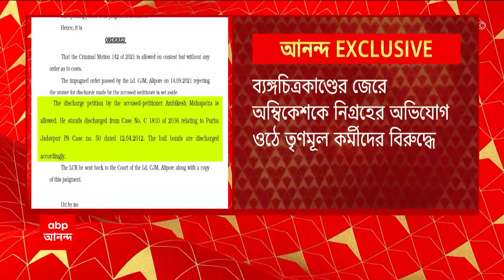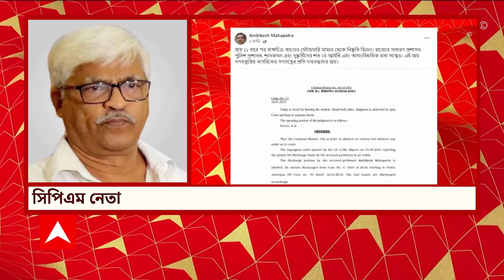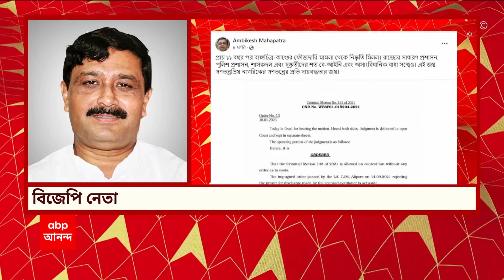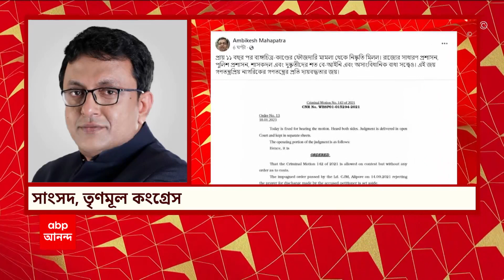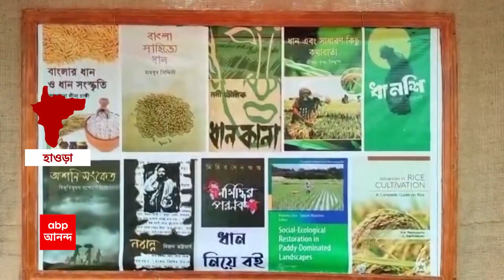Saat Sokale Seg 1: কার্টুনকাণ্ডের ১১ বছর পরে অধ্যাপক অম্বিকেশ মহাপাত্রকে অব্যাহতি দিল আদালত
কার্টুনকাণ্ডের ১১ বছর পরে অধ্যাপক অম্বিকেশ মহাপাত্রকে মামলা থেকে অব্যাহতি দিল আলিপুর আদালত। ২০১২ সালের ১২ এপ্রিল, অম্বিকেশ মহাপাত্রর বিরুদ্ধে পূর্ব যাদবপুর থানায় যে এফআইআর হয়েছিল, সেই মামলা থেকে অব্যাহতি পেলেন তিনি। ২০২১-এর ১৪ সেপ্টেম্বর, আলিপুর চিফ জুডিশিয়াল ম্যাজিস্ট্রেটের এজলাসে ব্যঙ্গচিত্র সংক্রান্ত এই মামলা থেকে অব্যাহতি চেয়ে আবেদন জানান অম্বিকেশ মহাপাত্র। কিন্তু, সেই আবেদন খারিজ করে দেন আলিপুরের সিজেএম। এরপর অধ্যাপক অম্বিকেশ মহাপাত্র নতুন করে আলিপুর আদালতের অ্যাডিশনাল সেশন জাজের এজলাসে আবেদন জানান। সেই মামলায় রায়ে বলা হয়েছে, ২০১২ সালে অম্বিকেশ মহাপাত্রর বিরুদ্ধে যে অভিযোগ উঠেছিল, সেই মামলা থেকে তাঁকে নিষ্কৃতি দেওয়া হল। আদালতের রায়ের এই কপি ফেসবুকে পোস্ট করেন অধ্যাপক। তিনি ফেসবুকে লেখেন, ১১ বছর পরে ব্যঙ্গচিত্রকাণ্ডের ফৌজদারি মামলা থেকে নিষ্কৃতি পেলাম। রাজ্য পুলিশ, প্রশাসন, শাসকদল এবং দুষ্কৃতীদের
বাধা সত্বেও এই জয়। এটা গণতন্ত্রের প্রতি দায়বদ্ধতার জয়। ২০১২ সালের এপ্রিলে, মুখ্যমন্ত্রী ও মুকুল রায়কে নিয়ে ব্যঙ্গচিত্র ইমেলে ফরওয়ার্ড করেন যাদবপুর বিশ্ববিদ্যালয়ের অধ্যাপক অম্বিকেশ মহাপাত্র। যার জেরে তাঁকে নিগ্রহের অভিযোগ ওঠে তৃণমূল কর্মীদের বিরুদ্ধে। অম্বিকেশ মহাপাত্রর বিরুদ্ধে মামলা দায়ের হয় পূর্ব যাদবপুর থানায়। যার প্রেক্ষিতে ২০১২-র ১২ এপ্রিল, অম্বিকেশ মহাপাত্র এবং তাঁর প্রতিবেশীকে পুলিশ গ্রেফতার করে। পরদিন আদালত তাঁদের জামিন দেয়। তবে কার্টুনকাণ্ডে অম্বিকেশ মহাপাত্রর গ্রেফতারির প্রতিবাদে রাজ্য সরকারের বিরুদ্ধে সমালোচনার ঝড় ওঠে। বিষয়টি নিয়ে তদন্ত করে মানবাধিকার কমিশন দোষী পুলিশ অফিসারদের শাস্তি এবং অম্বিকেশ মহাপাত্রকে ৫০ হাজার টাকা ক্ষতিপূরণ দেওয়ার সুপারিশ করে। যদিও ৯ মাস পরে ২টি সুপারিশই খারিজ করে দেন তৎকালীন স্বরাষ্ট্রসচিব বাসুদেব বন্দ্যোপাধ্যায়।